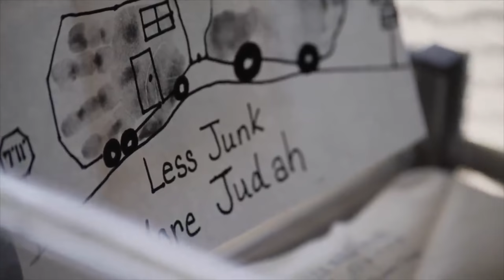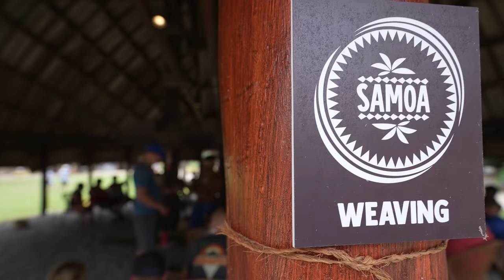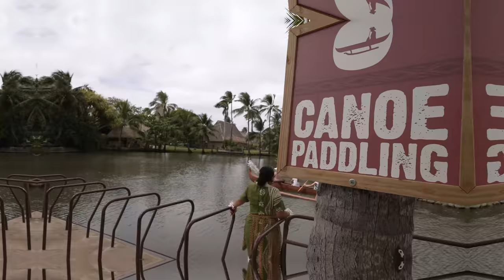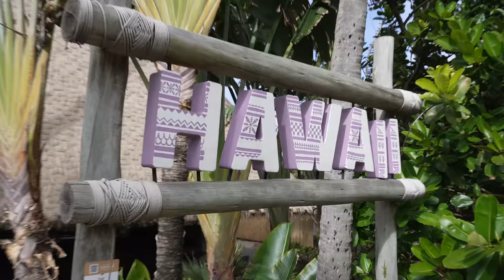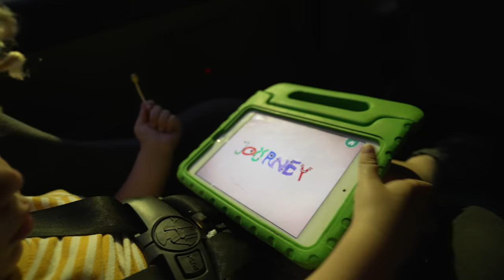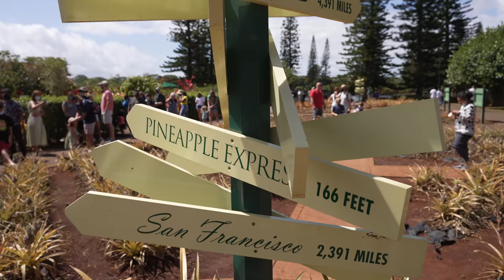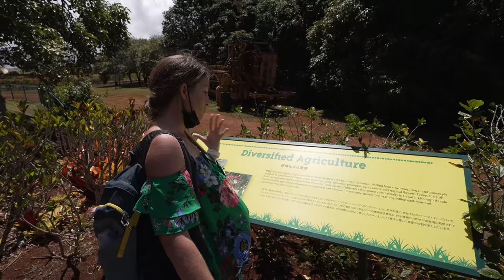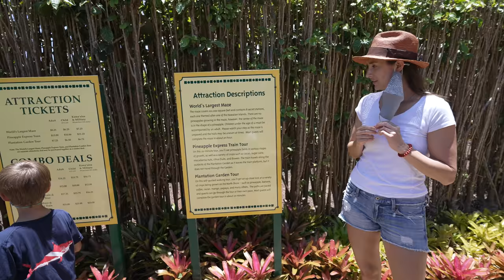2 THINGS YOU MUST DO ON OAHU, HAWAII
We get settled into our rental for the month on Oahu and visit two super-fun family-friendly places: the Polynesian Cultural Center and the Dole Plantation.

YOUTUBE HAS DISABLED COMMENTS ON OUR VIDEOS FOR REASONS THAT ARE UNCLEAR TO US. IF YOU WANT TO COMMUNICATE WITH US & THE LJMJ COMMUNITY, HERE ARE A SOME PLACES YOU CAN:

✩ W Carl
✩ Sheila D
✩ Sean N
✩ Karen & Pete
✩ ScaventureRV
✩ John S
✩ Bill & Jennifer
✩ Jackie C
✩ Kobe B
✩ Wanda M
✩ Dan S
✩ Gigi G
✩ Don M
✩ Felix R
✩ Dianne L
✩ Bill & Kelly
✩ Mandy B
✩ Smore Lyfe
✩ Linda R
✩ Bryan & Heidi L
✩ Jeffrey E
✩ Texas Family Camping
✩ Missy Y
✩ 2 Krazy Ketos
✩ Matt & Lisa
✩ Don H
✩ Lise J
✩ David & Brenda
✩ Jim & Ellen M
✩ Clive G
✩ Chad S
✩ Gary L
✩ Mary Lou N
✩ Harold M
✩ Drew S
✩ Dennis & LaGenna B
✩ Jacque R
✩ Matt F
✩ Wil K
✩ Gregorio D
✩ Patrick G
✩ Jess & Trav
✩ Dean & Carly
✩ Brad O
✩ William & Jillian
✩ Lisa M
✩ Brandon M
✩ Jarrett A
✩ Scott G
✩ Angela D
✩ Becca B
✩ Gert & Anne
✩ Mike & Leanna
✩ Wally P
✩ Rick & Georgette
✩ Brian S
✩ Tony P
✩ Amber B
✩ Helen D
✩ Heather Y
✩ Tenya T
✩ Charlie
✩ Scott
✩ Doing It Together
✩ Kathy J
✩ P, B, & J
✩ Spencer W
✩ Elizabeth H
✩ Will K
✩ Kevin & Farrah
✩ Bertrelle P
✩ Melanie & Carroll
✩ Paige N
✩ Make Music, Make Happiness
✩ Harold M
✩ Lex S
✩ Joe & Jennifer
✩ Aadam S
✩ Rebecca C
✩ John & Melissa
✩ JR & Amy
✩ Matthew J
✩ Curt M
✩ Tom & Doty
✩ Stan R
✩ Dewayne & Kirsten
✩ Susan F
✩ Dale & Angela
✩ Billy W
✩ Tor H
✩ Ron M
✩ Family Adventures TV
✩ Ryan K
✩ Chelsea S
✩ Paul O
✩ Nolan & Bekah
✩ Georgeana T
✩ EveryDay Family Adventure
✩ John & Debbie
✩ Pamela D
✩ Erin J
✩ Migratory Moose
✩ Dean & Deb
✩ Gary & Diane
✩ Cale Y
✩ Scott B
✩ Brittany & Rick
✩ Miriam C